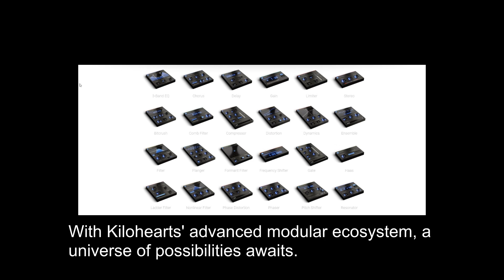LIMITED TIME FREE Snap Heap + 30 Essential Plugins by Kilohearts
Kilohearts released the Kilohearts v2 collection as a free update for all existing customers. The great news is that the Snap Heap ($29 list price) modular FX plugin and the Killohearts Essentials collection (containing 30 plugins) are now free for everyone interested. Limited Time.